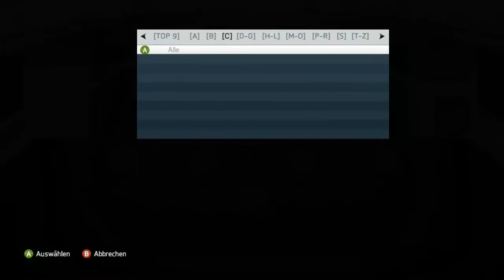FIFA 14 UT | Skill to Brazil #11 | ★ Kolumbien ★ (Gruppe C)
In meiner neuen Serie "Skill to Brazil" geht es um die Vorstellung der verschiedenen Mannschaften, die bei der Fussball WM 2014 in Brasilien antreten werden. Dafür baue ich in jeder Folge 2 Mannschaften, die dem echten Kader entsprechen und teste diese in 6 Online Partien. Und das ist noch nicht alles, also schau unbedingt rein !

Land in dieser Ausgabe: Kolumbien

Origin:
►WizKidFIFA
Skype:
►thewizkidlp

[FIFA 14]
Ein Spiel von Electronic Arts (2013)